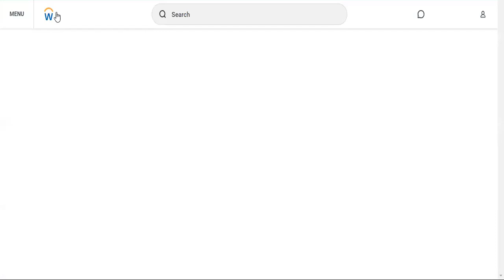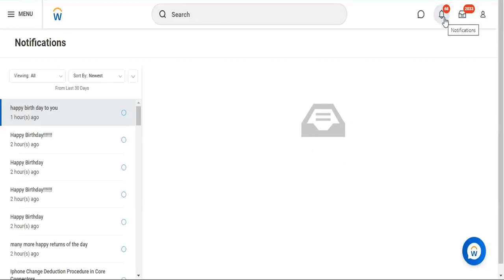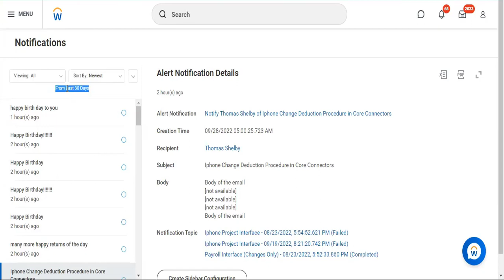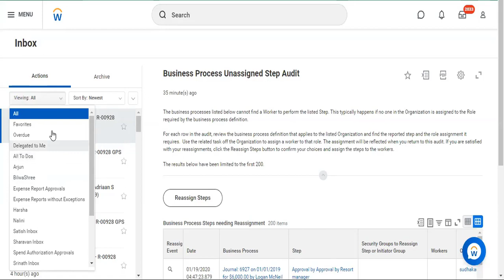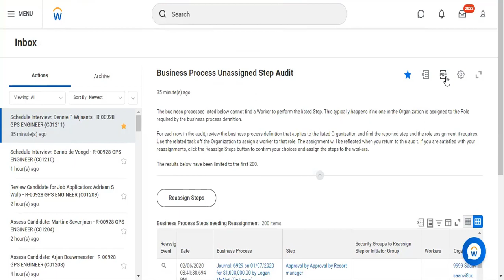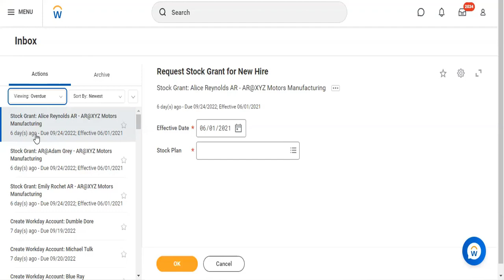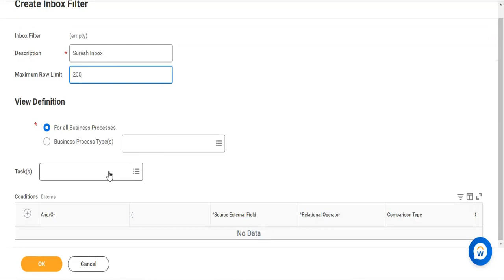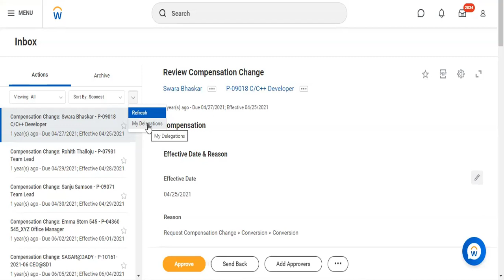Workday HCM Tutorial | Workday Introduction to Workday HCM | Workday HCM Training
Looking for a comprehensive tutorial on Workday HCM? Look no further! This course will take you through everything you need to know about this powerful HR management tool. You'll learn Workday Introduction to Workday HCM  Workday HCM to manage employee data, create and track employee records, and much more.